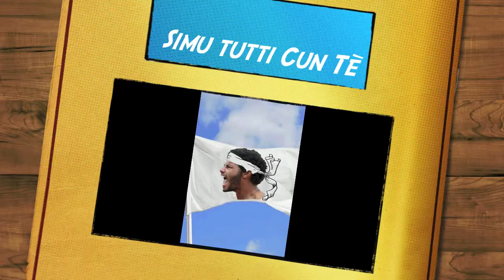Forza Laurent LOKOLI